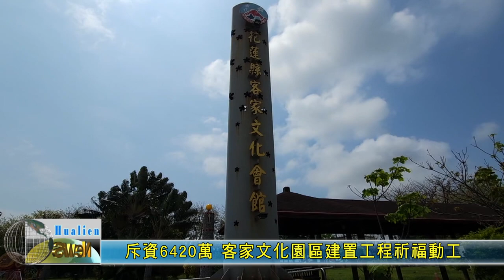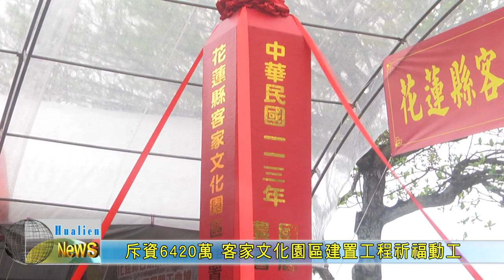20240326 01 斥資6420萬 客家文化園區建置工程祈福動工